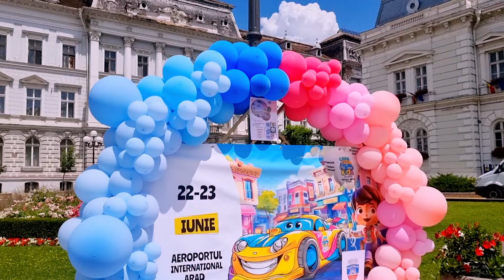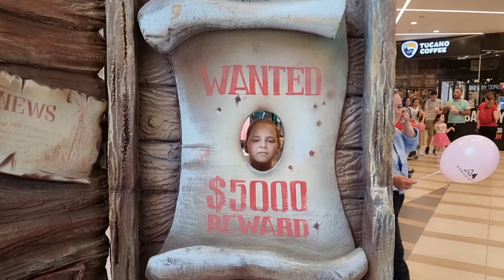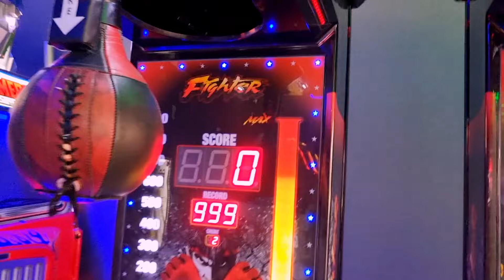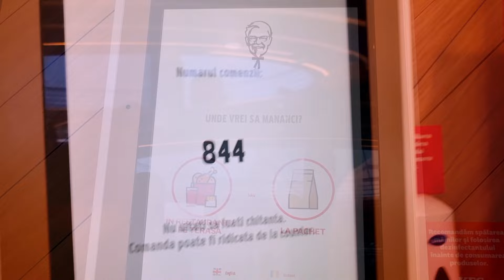Cum am petrecut de 1 Iunie 🎂🎁🥰fy